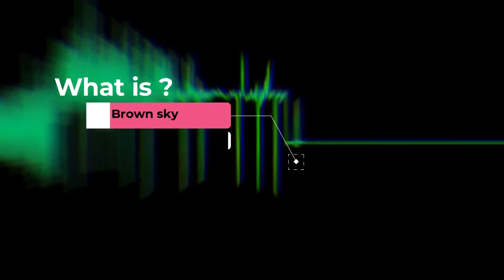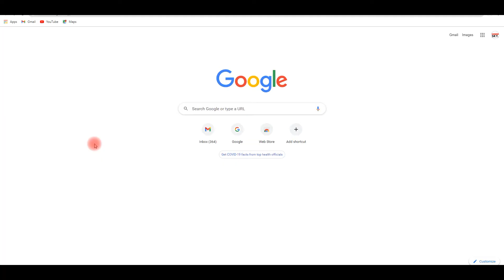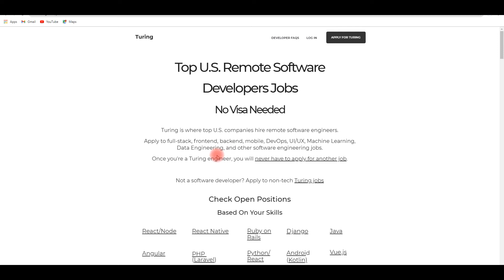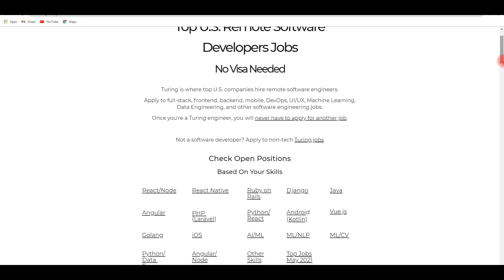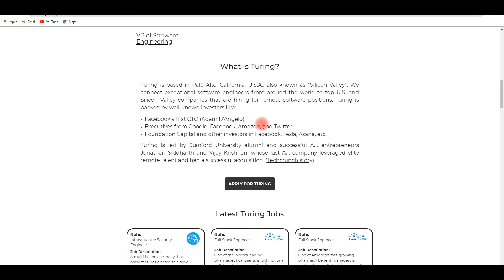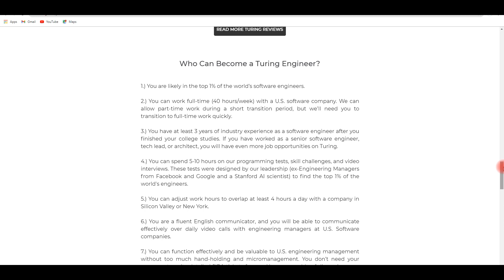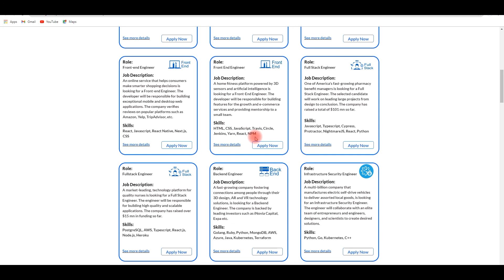Work from home jobs || brownsky || সহজে চাকৰি বিচাৰিব পাৰিব